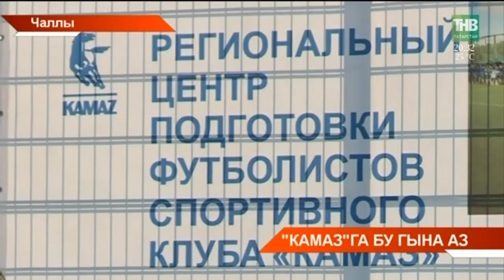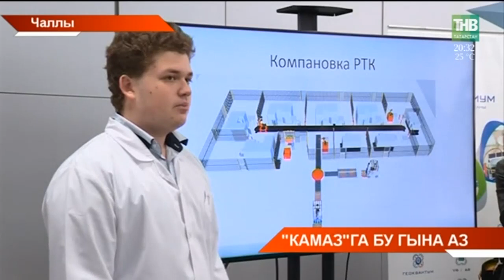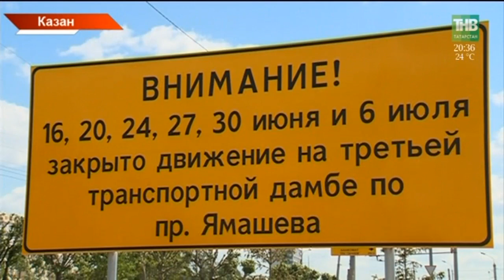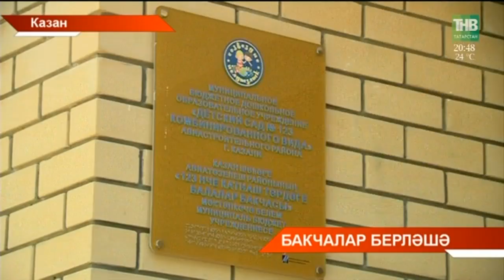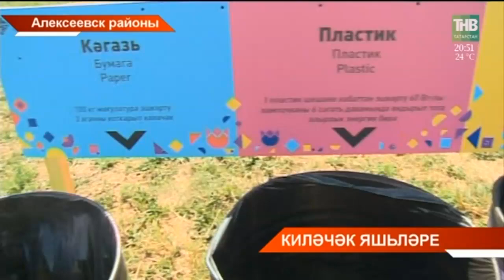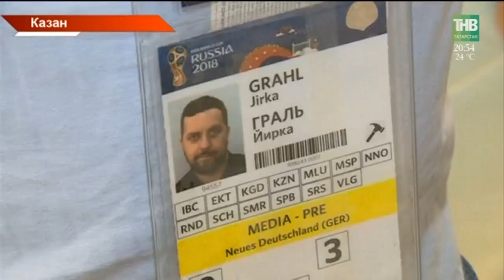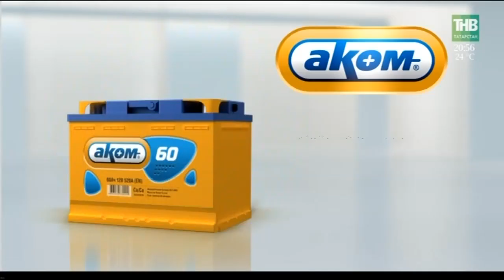Татарстан хәбәрләре 29/06/18 ТНВ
Координаты:
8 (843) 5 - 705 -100